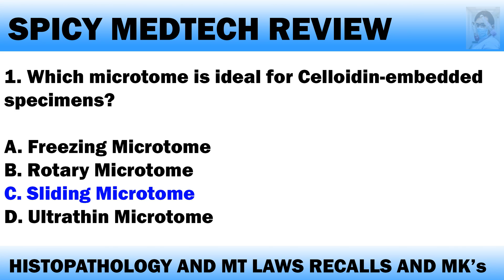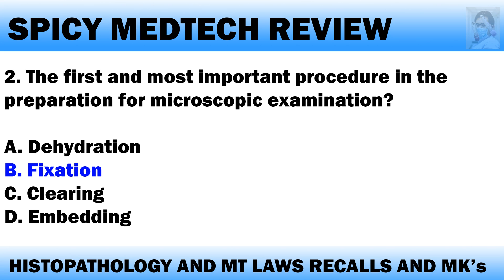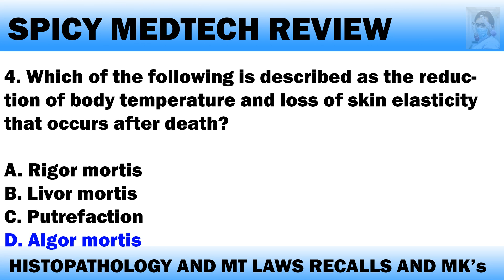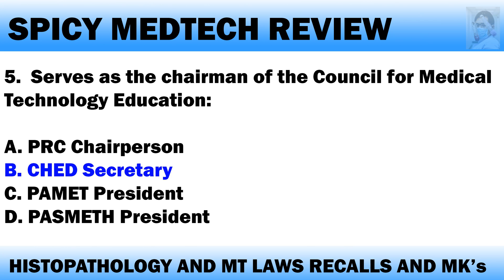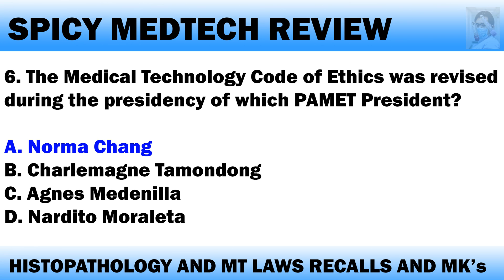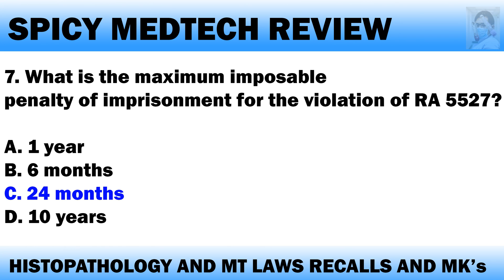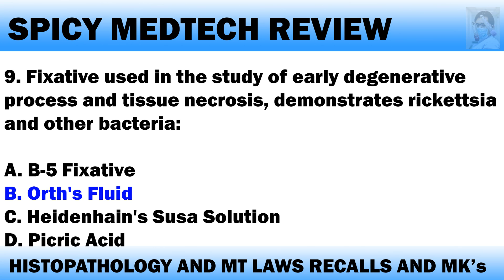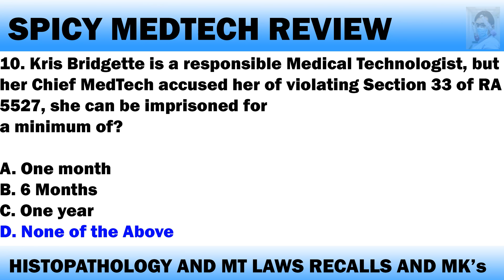MedTech Board Exam Recalls and MUST-KNOWS: Histopathology and MT Laws